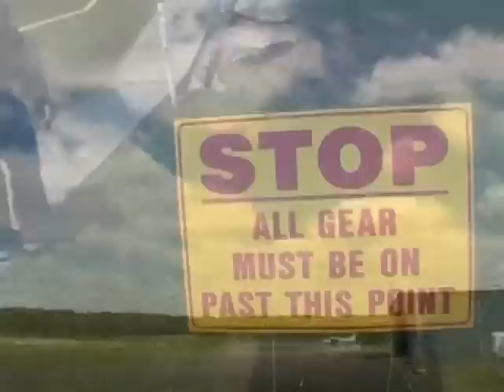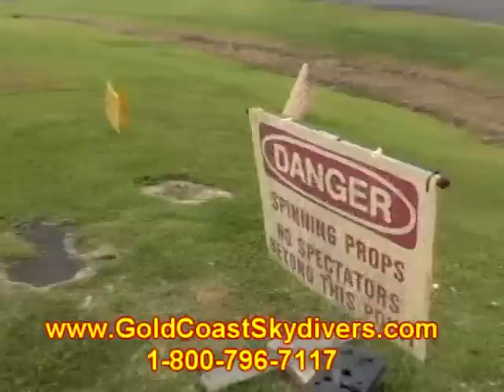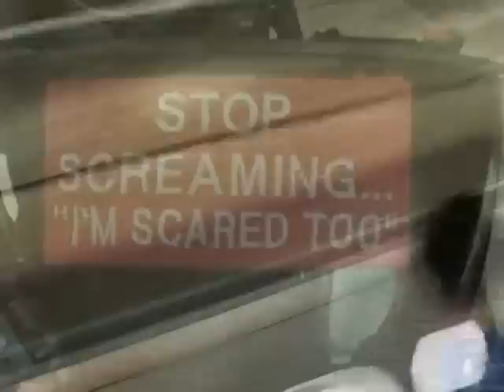Jessica Cazes 2012Y04M28D13h0m